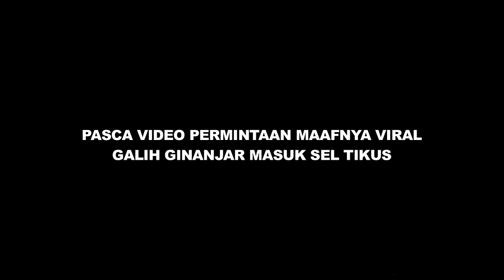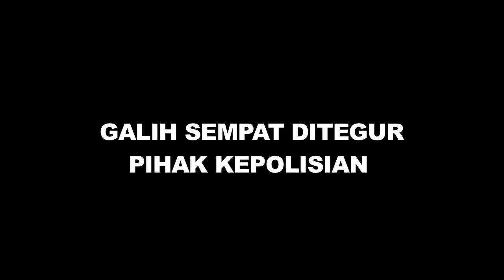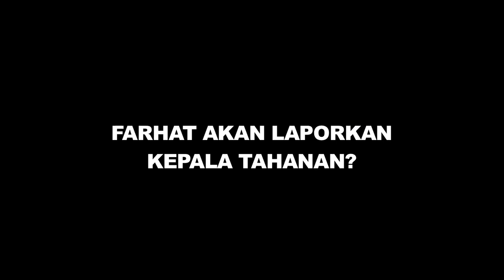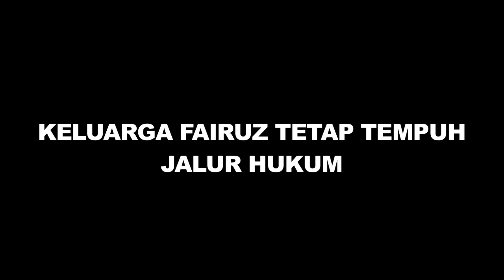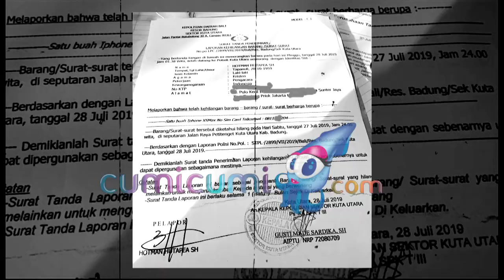Galih Masuk Sel Tikus, Hotman Paris Vs Farhat Abbas Makin Panas - Cumicam 07 Agustus 2019